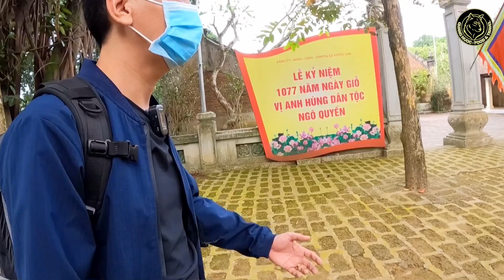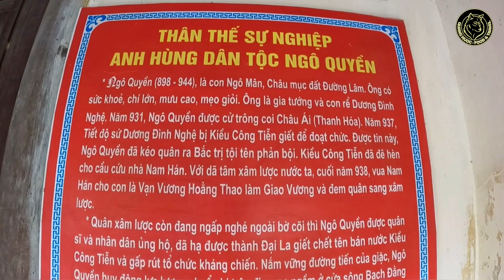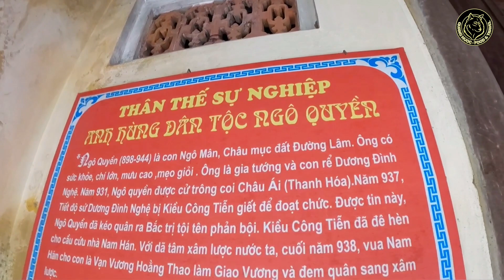Cuộc Viếng Thăm Đền Thờ - Lăng Mộ Tiền Ngô Vương Không Như Ý Muốn l Những Phát Hiện Thú Vị.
Tiền Ngô Vương - Vị Vua đã kết thúc hơn 1000 năm Bắc thuộc, mở đầu một thời đại mới, độc lập và tự chủ cho lịch sử dân tộc.

Đền thờ, Lăng của Vua Ngô Quyền (Tiền Ngô Vương) được ngự tọa tại đồi Cấm, thôn Cam Lâm, xã Đường Lâm, Sơn Tây, Hà Nội.
Hôm nay Quang đến nhưng không có được vào trong Đền nên các bạn thông cảm nha nhưng bù lại thì Quang có những phát hiện rất thú vị dành cho các bạn, nhớ xem hết video nha.